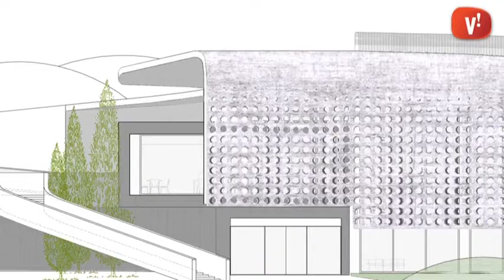Primera fase d'obres del tanatori municipal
Les obres de contrucció del tanatori municipal ja han començat. L'equipament comptarà amb servei d'incineració, 4 sales de vetlla i una sala d'oratòria, a més d'un aparcament de 60 places descobertes.

El desnivell del terreny possibilitarà la construcció d'un mirador i a la vegada suposarà un estalvi en recursos energètics. Part de l'edifici serà semisoterrat i la façana de vidre comptarà amb una protecció solar de formigó perforat.

L'accés en vehicle és farà des de la C-245, a l'alçada de Can Calderon, i per habilitar l'entrada es completarà la semitotonda existent.

L'empresa adjudicatària és Gestió Integral Cementiris Nomber i està previst que el tanatori pugui entrar en funcionament la tardor del 2014.